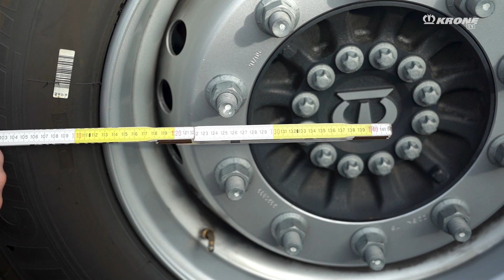Why do I need different wheelbases? | KRONE TV